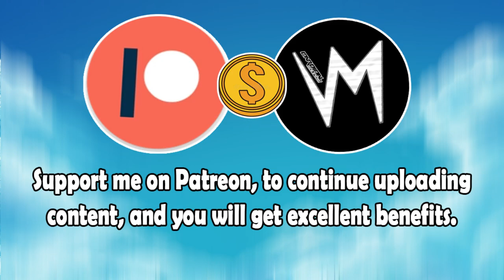Way You Move (Original Version) By C4lm Phaz3s | Re-Uploaded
⬛ | Information about Cardinal Sounds:
👤 | Find the Original Song Here: ⬎
🎵 Name: In Albany New York
✔️ Creator: The 126ers
💽 Album: In Albany New York